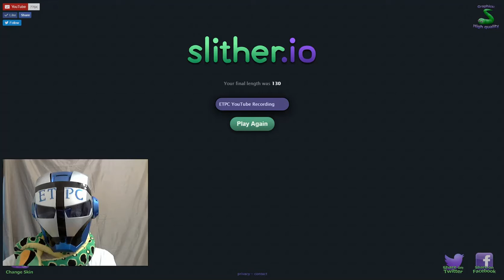Okay owned again at 130 mass by lag LAG KILLS